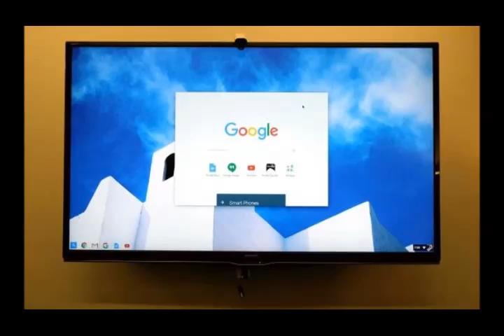ASUS Google Chromebit review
ASUS' new Chromebit strives to squeeze the power of the internet into a single, relatively cheap HDMI dongle.